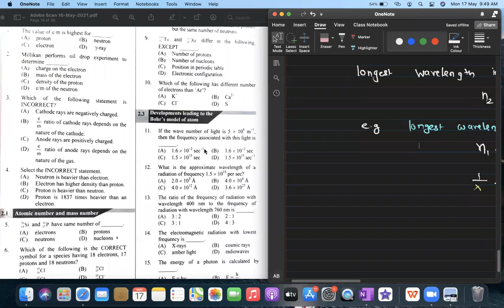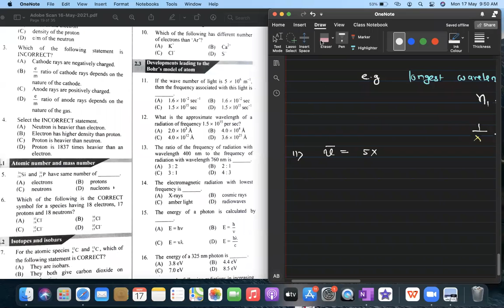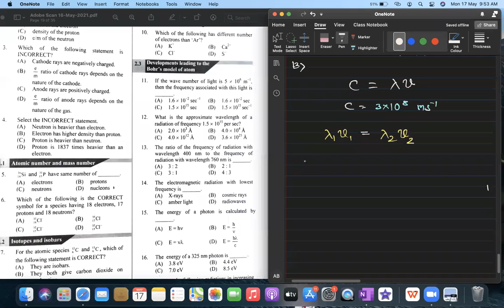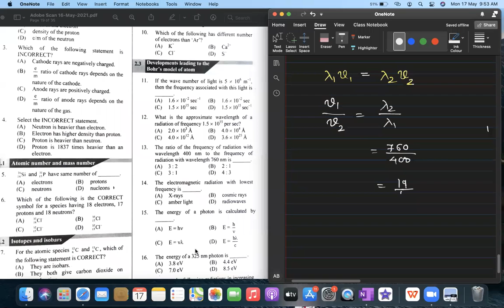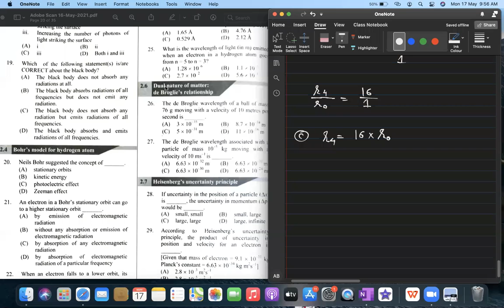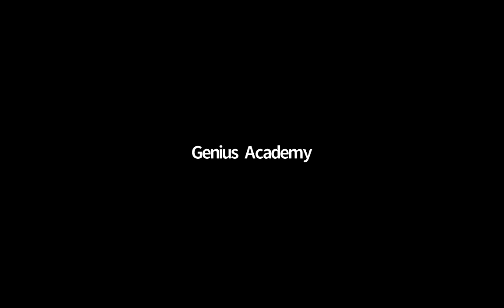XI - Entrance - Chemistry - Structure of Atom Lecture - 01